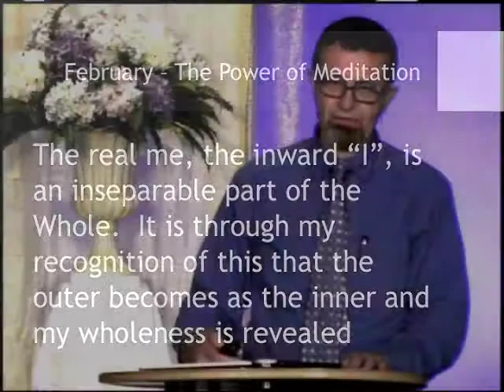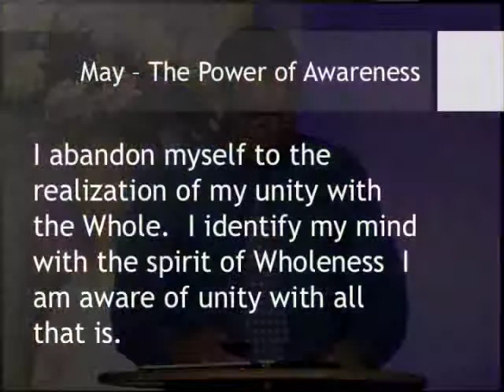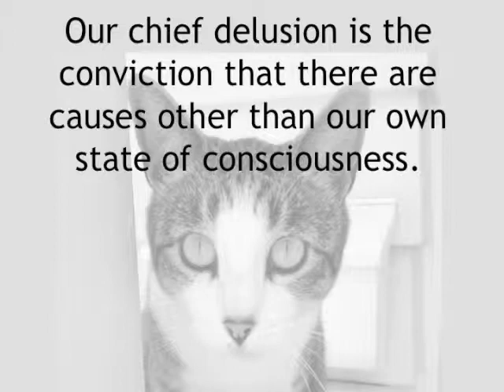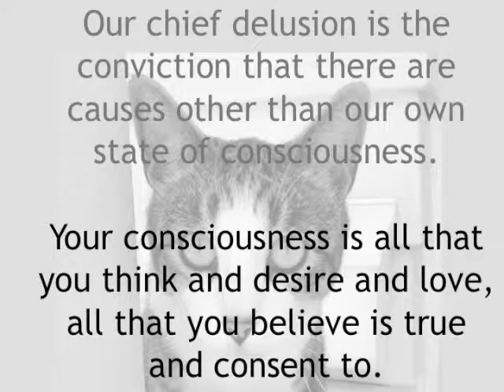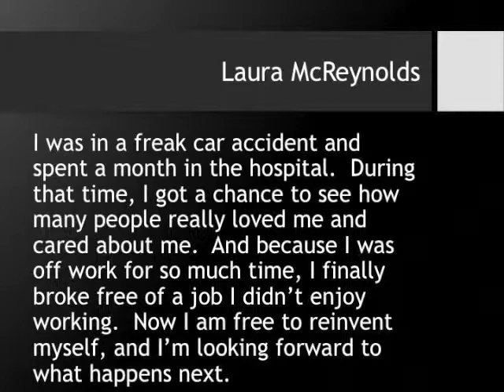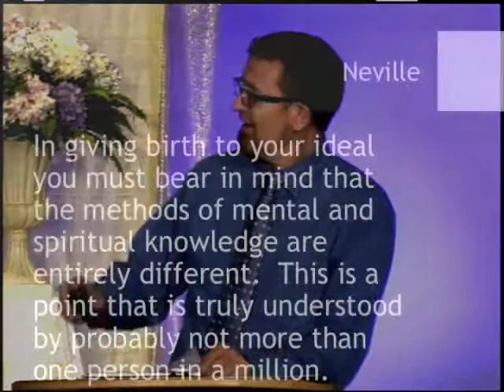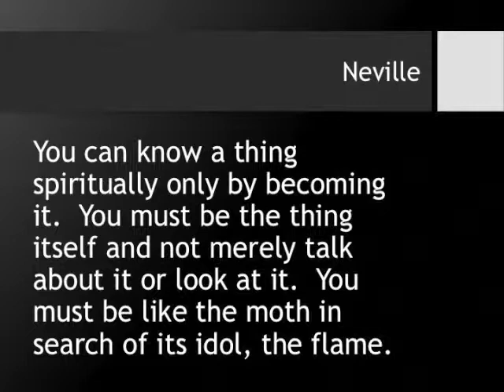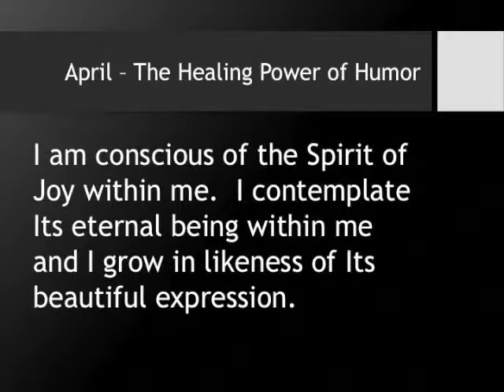The Power of Awarness: Assumptions - Center for Spiritual Living, Santa Rosa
Dr. Edward Viljoen, author of The Power of Meditation, speaks at The Center for Spiritual Living, Santa Rosa.  This month's focus is The Power of Assumption based on the New Thought classic book by the same title authored by Neville.